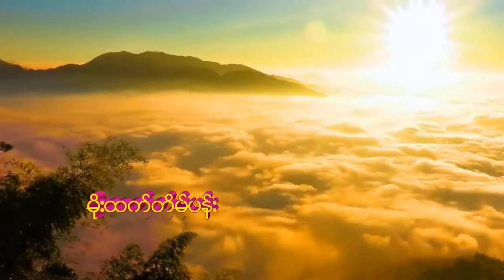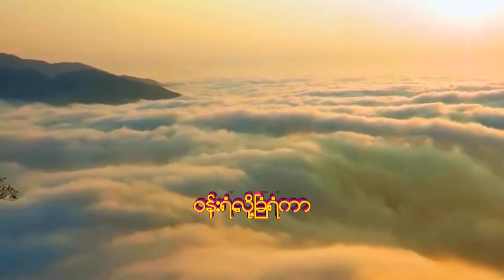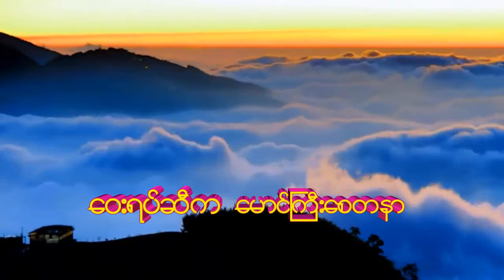ျခဳံလႊာလက္ေဆာင္ - တြံ​ေတးသိန္​းတန္​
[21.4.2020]